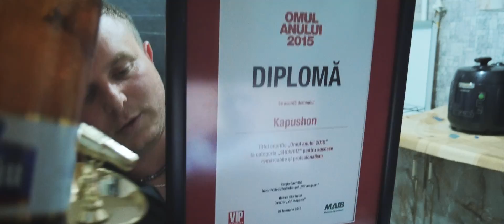Kapushon - Orasul lui Da Vinci. (Promo Concert FIRENZE. ITALIA)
Video Production:  Vasile Banzari
Muzica: Max Jechiu
Text, Melodie: Kapushon
Back vocal: Stela Botez
Rec/Mix/Master: Smally Music
Actori:
Stela Botez
Ion Banaru
Kapushon